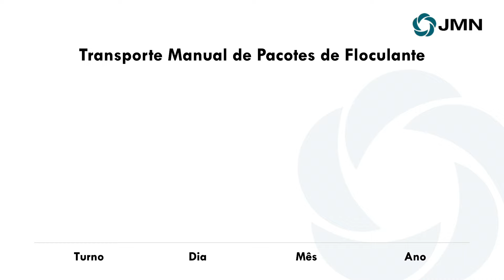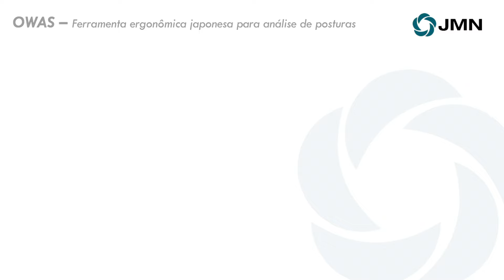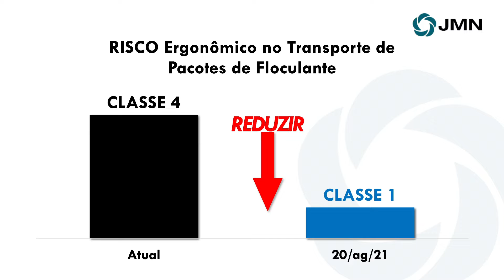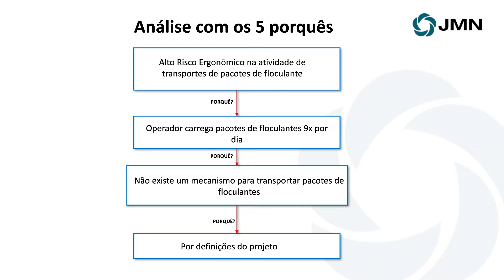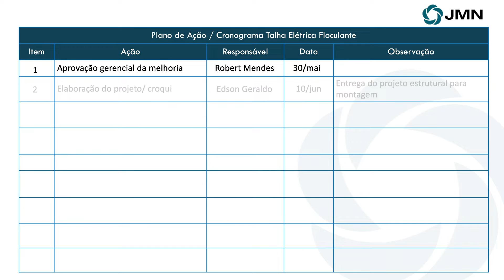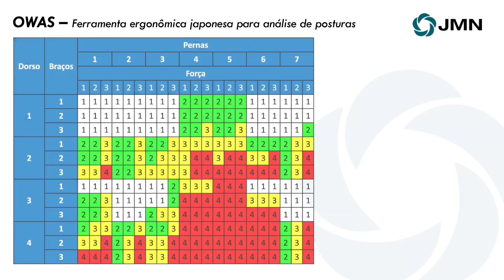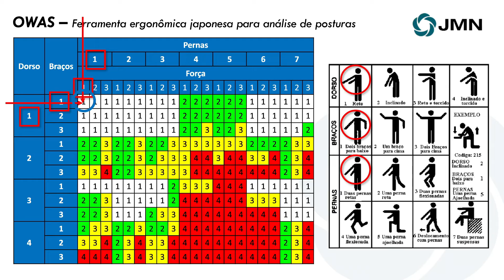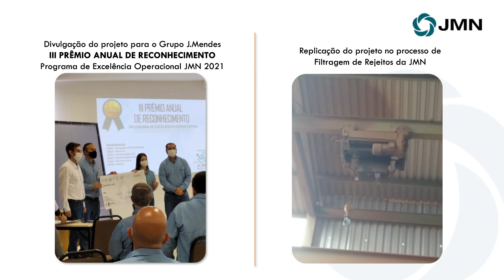Projeto LEAN - JMN Mineração - Mecanismo De Engenharia Para Redução de Risco Ergonômico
SIGA-NOS